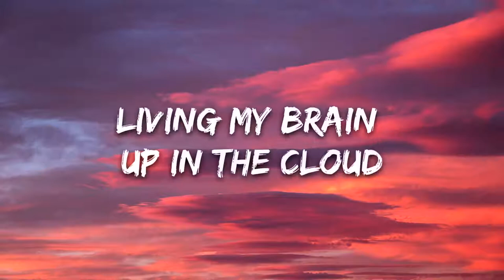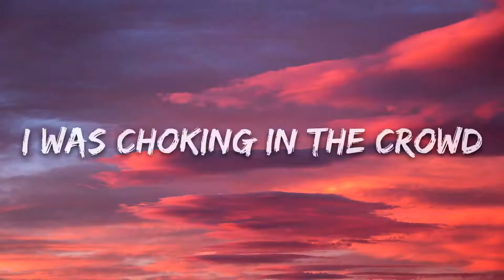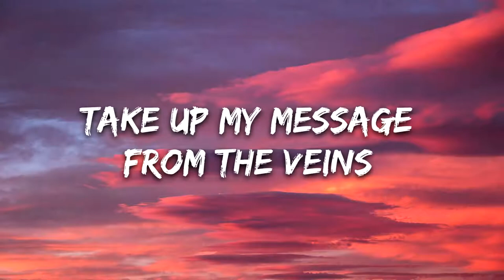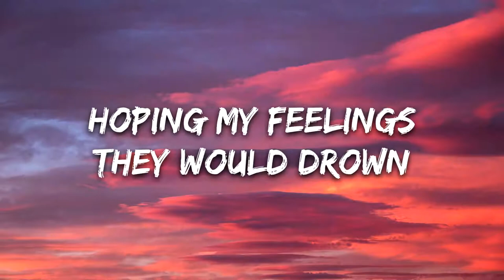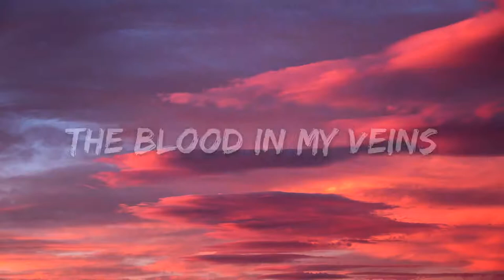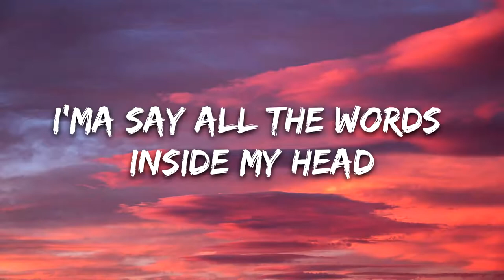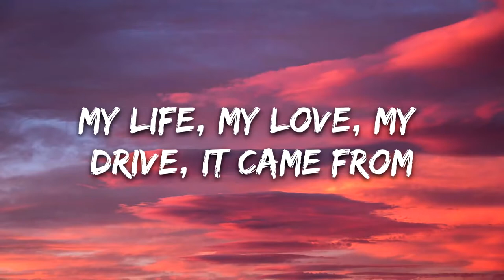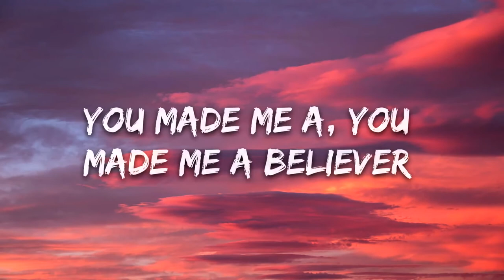Imagine Dragons - Believer [30 Minutes Remix Song]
[Chorus]
Pain!
Pain!
Pain!
Pain!

[Chorus]
Pain!
Pain!
Pain!
Pain!

[Chorus]
Pain!
Pain!
Pain!
Pain!